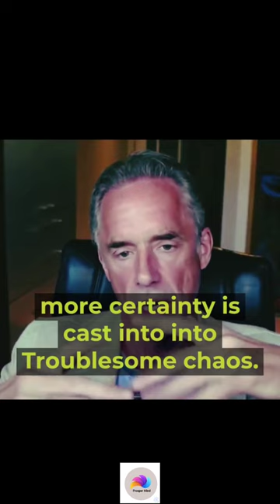YOU'RE DESTABILIZING your PAST, PRESENT & FUTURE! -Jordan Peterson